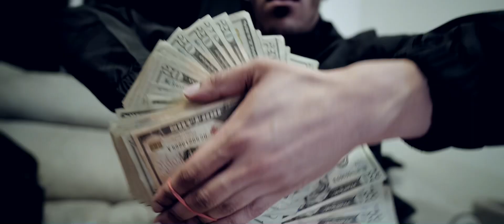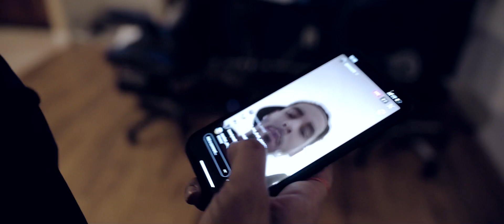Gee Ro$e & Slayter - Not Equal (Official Video)